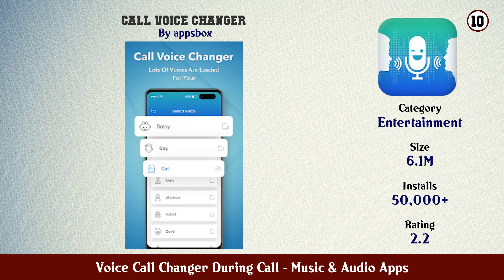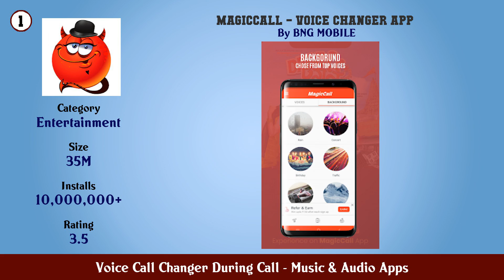Top 10 Voice Call Changer During Call Android Apps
In this video we have listed Top Voice Call Changer During Call Android Apps. This video is for information and reference purpose only.